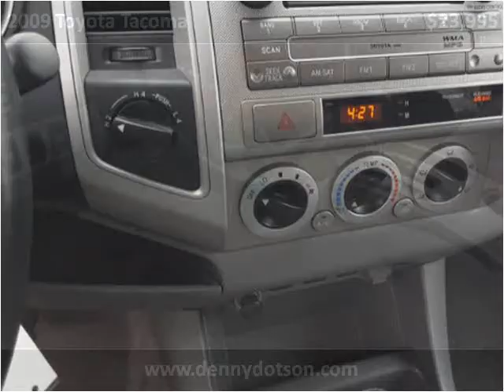2009 Toyota Tacoma Used Cars Johnstown OH